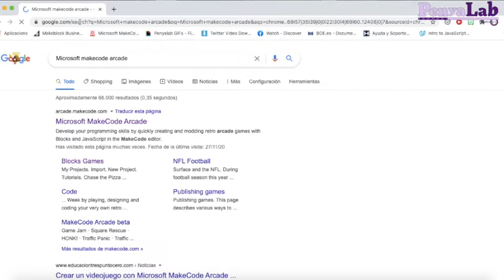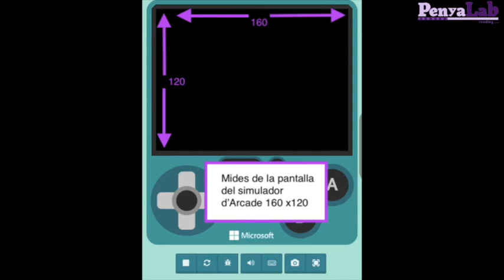Makecode Arcade - Interfície